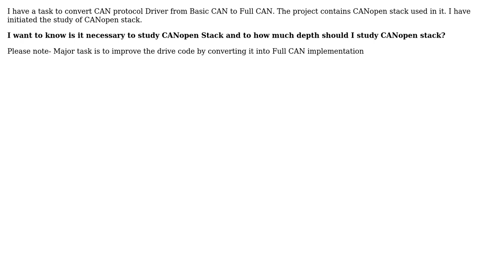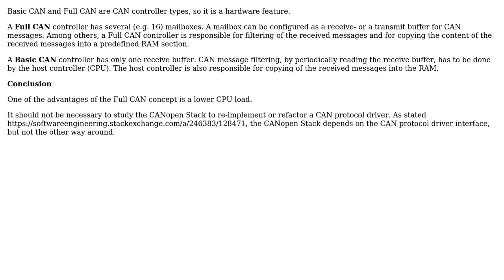Software Engineering: CAN Protocol Understanding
With thanks & praise to God, and with thanks to the many people who have made this project possible! | Content (except music & images) licensed under CC BY-SA | Music | Images & others | With thanks to user sergej user Nitin Jadhav and the Stack Exchange Network Trademarks are property of their respective owners. You are responsible for your own actions.